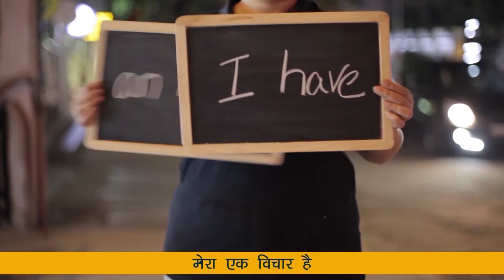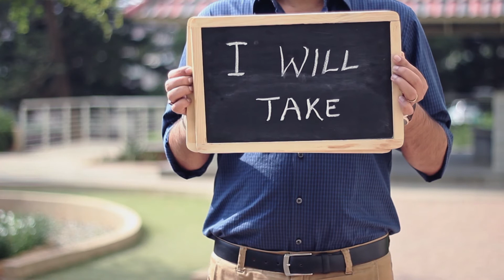GAP2015 - Hindi Version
A global platform to alleviate poverty through thought & action